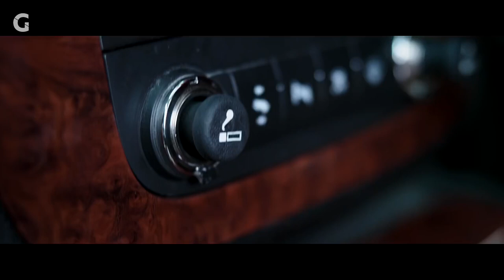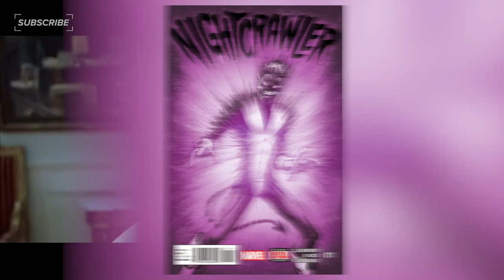The BEST Comic Book World Cup Roster!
If you could recruit ANY superhero for your soccer team, who would you pick? We dive deep into comic book history to create the greatest football squad that could ever be.